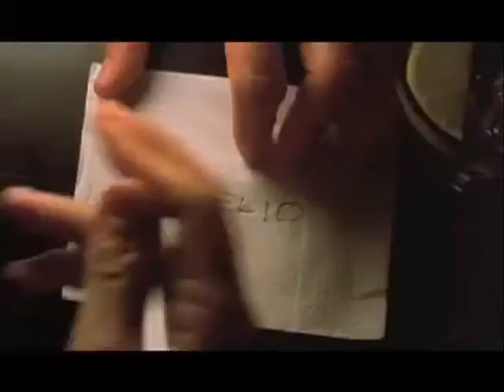No Guff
A music video for the song No Guff by Sure Juror off of their EP SJ002